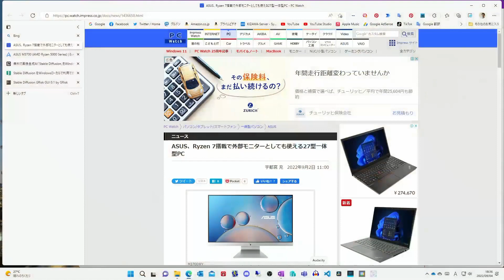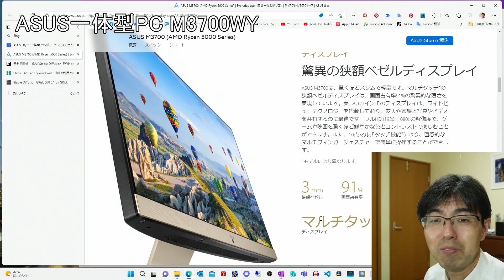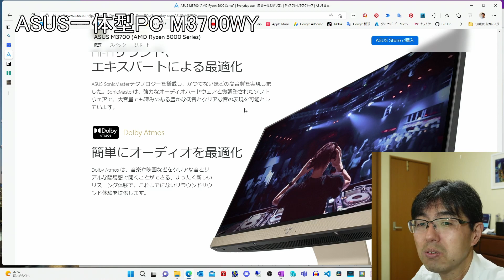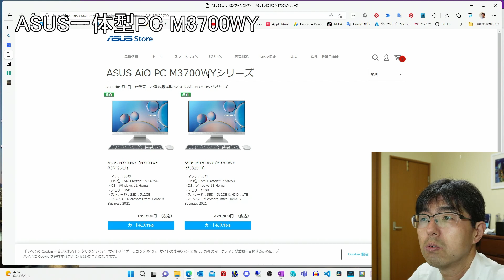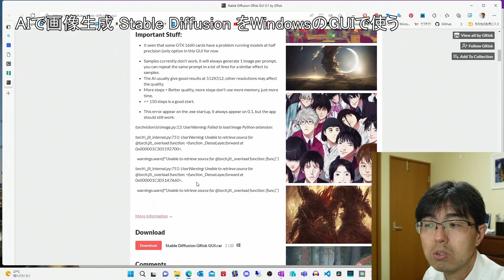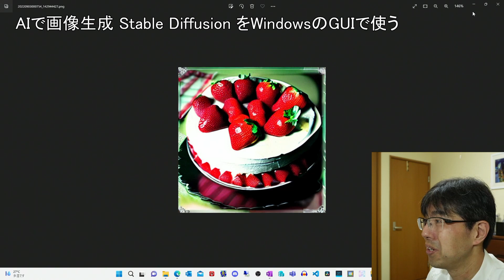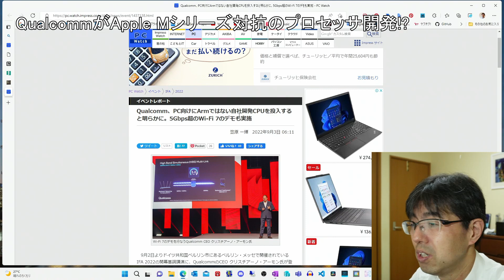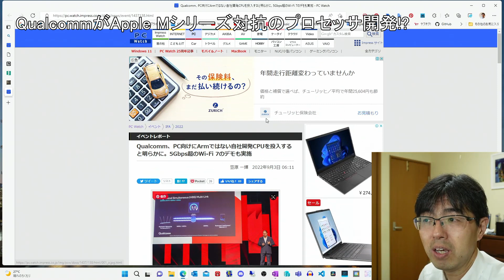AIで画像生成 Stable Diffusion をWindowsのGUIで使う・ASUS一体型PC・Qualcommがプロセッサ開発!?(Kizawa's VLOG #137 )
[ポットキャスト番組]

[Discode]
Discordサーバー(チャットルーム)(WoodStreamのデジタル生活と電器屋Walker共同運用)